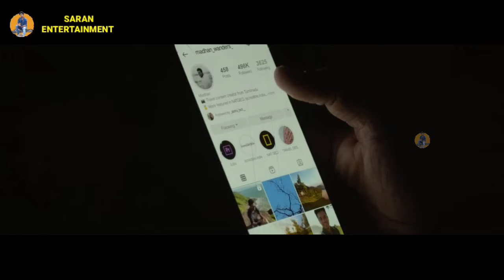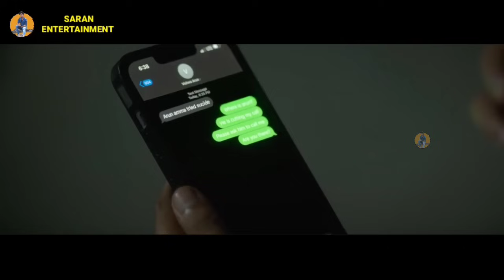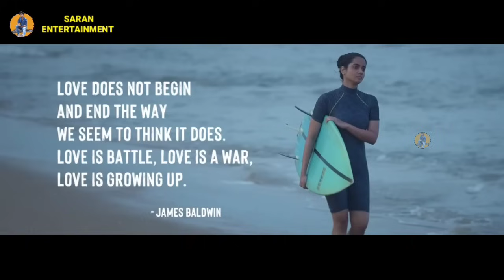ஆறு வருடமாக காதலனுடன் நரக வாழ்கை வாழும் பெண்! Tamil Explained